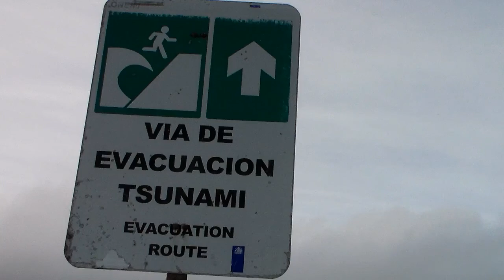Salida al río a probar hornillo de sobrevivencia,cacería,pesca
Llego el día...nos vamos con mi hijo a probar la efectividad del hornillo de emergencias que hemos preparado.